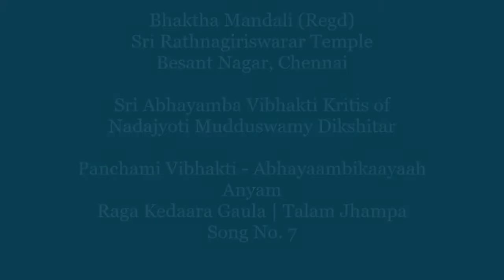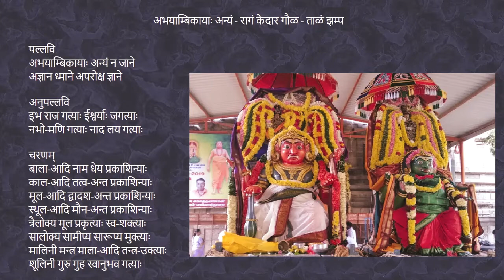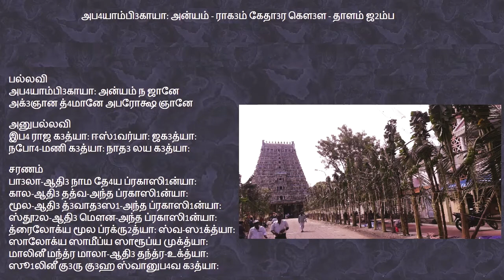Sri Abhayamba Vibhakti Kritis - Song No. 6